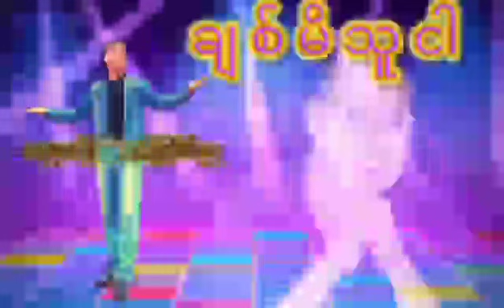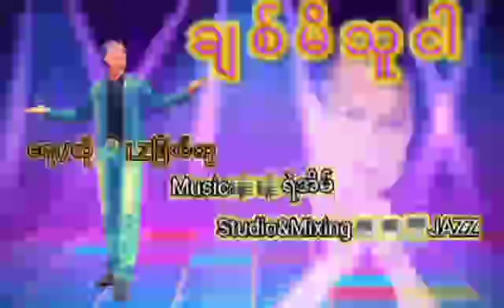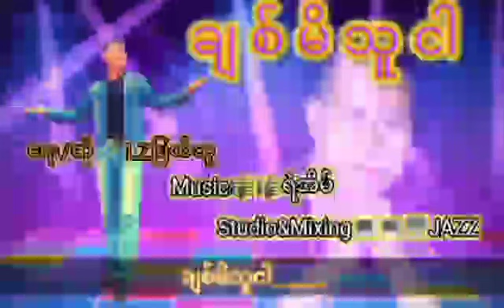ခ်စ္မိသူငါ ေတးဆို LZျမတ္သူ